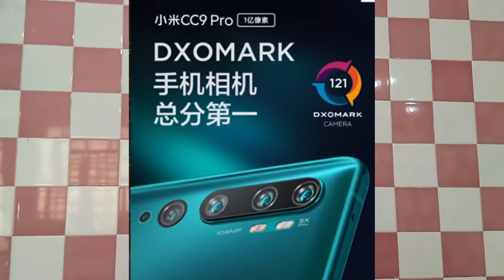Xiaomi MI WATCH LAUNCHED ,MI CC9 PRO ( MI NOTE 10 ), MI TV 5 SERIES | EVERYTHING IS HERE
1  BEST EARPHONE UNDER 500 RS IN INDIA  (2019)

1 JBL EARPHONE

2 MI BASIC EARPHONE

3 BOAT EARPHONE

4 LEAF METAL EARPHONE

5 REALME BUDS EARPHONE